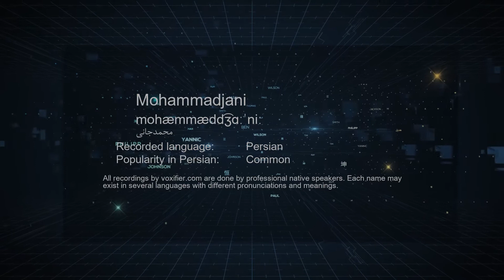How to Pronunce Mohammadjani (محمدجانی) in Persian (Farsi) - Voxifier.com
This is the Persian (Farsi) pronunciation, gender, and phonetics recording of the name Mohammadjani (محمدجانی). The same name may exist in other languages with different pronunciations.